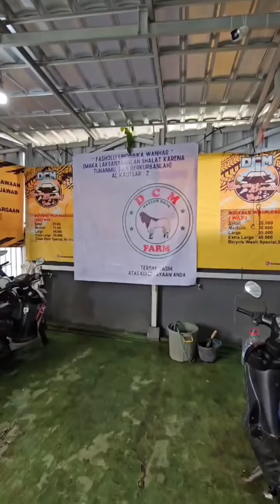DCM FARM MENYEDIAKAN HEWAN QURBAN HUBUNGI 9 Juni 2024